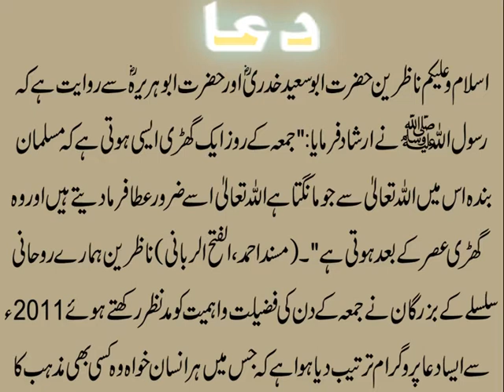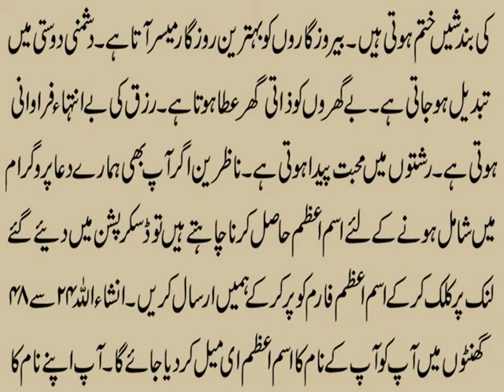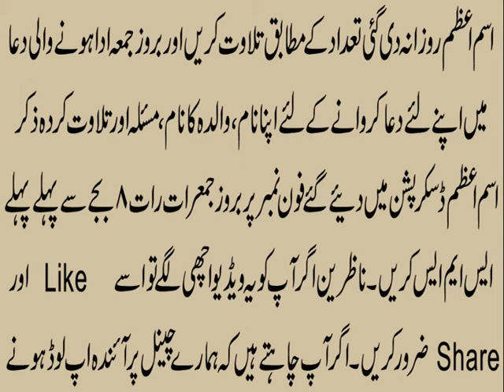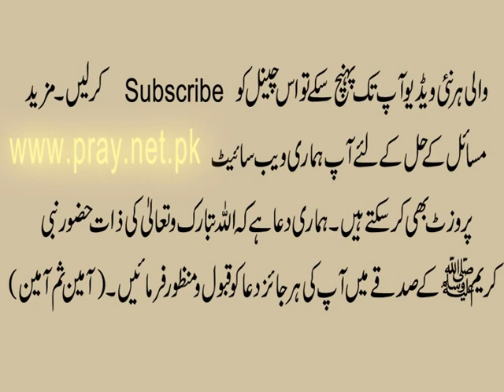Dua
welcome to Black magic community channel.Today's topic is Dua. Everyone knows the meaning of dua in english is pray. We are going to introduce the most powerful and best islamic dua ever in urdu. If you want to submit your name for dua for love, health, wealth, money, rizq or success.Then you can send us a pray request in hindi, arabic,urdu or english.